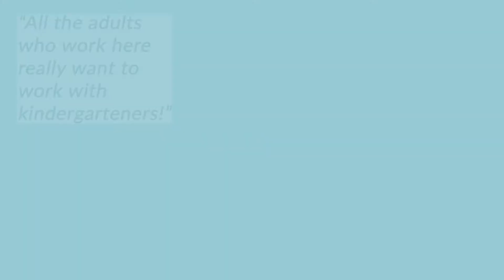Welcome to Woodway Center!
Learn about Woodway Center, home to Sherwood and Westgate elementary kindergarten students, preschool classes and more!